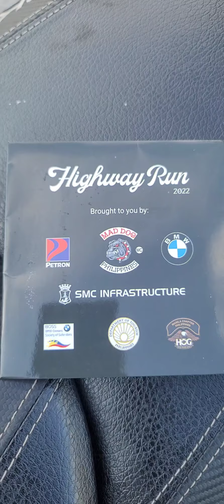Joining the Highway Run 2022 & LMFI Meeting in Pampanga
xx jam & mae